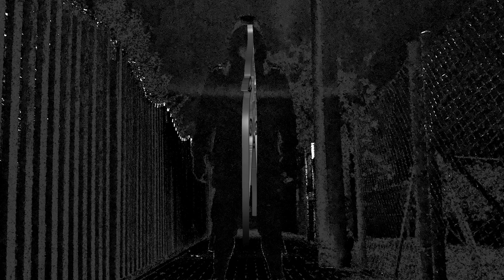Bílá Ovce - Sisyphus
prod. sorrow bringer